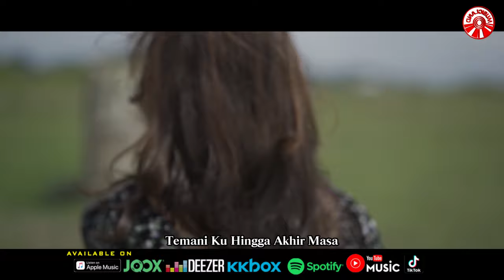Aprilian - Mawar Terindah [Official Music Video HD]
Mawar Terindah
Artis : Aprilian
Cipt. : Roza’c Tanjung

Jangan Cintai Aku Kasih
Apa Adanya
Tuntutlah Diriku Ini
Membuatmu Bahagia
Bersandarlah Di Dadaku
Rasakan Getaran Cintaku
Jangan Pernah Engkau Ragu

Bagiku Kau Mawar Terindah
Harum Mewangi
Bersemi Di Taman Hati
Lengkapi Diriku Ini
Janganlah Engkau Layu
Di Tika Panas Mentari
Janganlah Goyang
Meski Badai Melanda

Pernah Ku Percaya
Mengerti Tentang Cinta
Itu Adalah Dirimu Kasih
Ingin Ku Tersenyum
Menikmati Dunia
Hanya Bersamamu Kasih

Ku Mohon Setialah
Temani Ku Hingga Akhir Masa
Ku Mohon Setialah

Harum Mewangi
Lengkapi Diriku Ini
Janganlah Engkau Layu
Janganlah Goyang
Meski Badai Melanda

Pernah Ku Percaya
Mengerti Tentang Cinta
Ingin Ku Tersenyum
Menikmati Dunia
Hanya Bersamamu Kasih

Album : Aprilian - Mawar Terindah